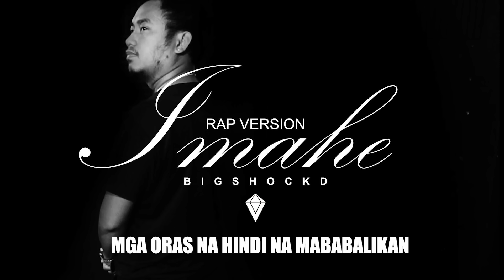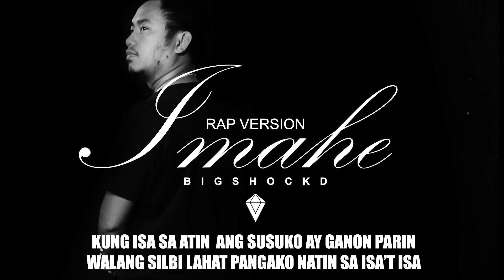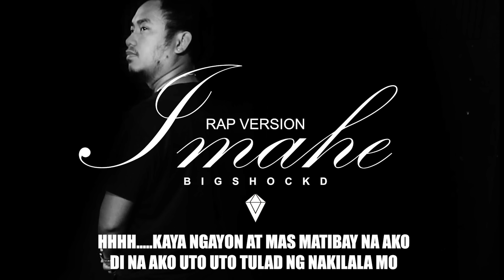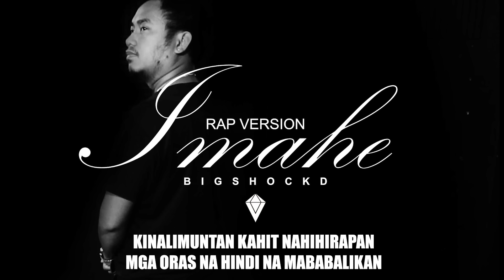Bigshockd - Imahe (Rap Version)(Official Lyric Video) (Magnus Haven Band)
Imahe (Rap Version) (Audio/Video) performed by Bigshockd.

Credits to : Magnus Haven Band

Hope you like our music.